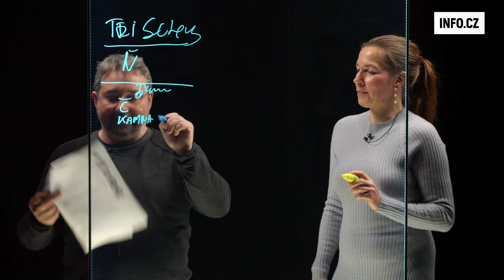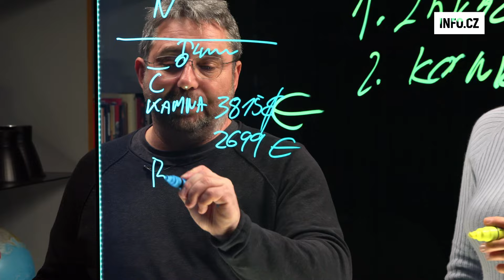Zlámalová vysvětluje: Proč v Německu nakoupím levněji než u nás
Celá epizoda bez reklam na INFO.CZ

Proč jsou mnohé věci v Německu o dost levnější než v Česku? „Češi si za to do jisté míry mohou sami,“ říká Lenka Zlámalová v podcastu ZLÁMALOVÁ VYSVĚTLUJE.

INFO.CZ Magazín pro originální názory a nekorektní zábavu.

SLEDUJ NAŠE DALŠÍ VIDEOSÉRIE A PODCASTY:

👩‍🦳🙎‍♂️Zlámalová + Dědič
Podcast, který jde k podstatě klíčových událostí a trendů v ekonomice a byznysu. Hlavní komentátorka a analytička CNC Lenka Zlámalová rozebírá aktuální události spolu s bývalým předsedou Rady České televize a ekonomickým novinářem Jaroslavem Dědičem.

🤴🏼Historie očima Martina Kováře
Podcast historika a vysokoškolského pedagoga Martina Kováře. Erudované pohledy zejména na události 20. století.

🐴🦄 Mezi osly a jednorožci
Rozhovory o spiritualitě a mystice. Veronika Kratochvílová se vydává na cesty k poznání v duchovním světě.

💸👭Women in finance
Neotřelé debaty s inspirativními ženami ze světa financí. Moderátor Jaroslav Kramer představí nejen tváře zapojené do projektu FinŽeny, ale také budoucí hvězdy oboru a osobnosti, které formují finanční svět.

🎢 Česká jízda
Politika zleva, zprava a bez příkras. Vráťa Dostál a Vojta Kristen každý týden komentují horká témata.

🌲⚔️Trampské války
Podcast se věnuje emočně vypjaté situaci související s aktuálním děním v CHKO Kokořínsko. Konkrétní bitva o trampské kempy má ale širší přesah – odráží stav české společnosti, náš vztah k přírodě, právu i majetku.

💬 Infotalks
Témata dne, zásadní souvislosti. Aktuální zpravodajské rozhovory redaktorů INFO.CZ

👩💰Podnikatelka
Příběhy žen, které uspěly v byznysu a zaslouží si vaši pozornost. Moderuje Kateřina Haring.

⚖️👭 Právničky
Podcast Jaroslava Kramera přináší neotřelé debaty s inspirativními ženami ze světa práva. Představí nejen známé tváře, ale také budoucí hvězdy práva i osobnosti, které inspirují své okolí.